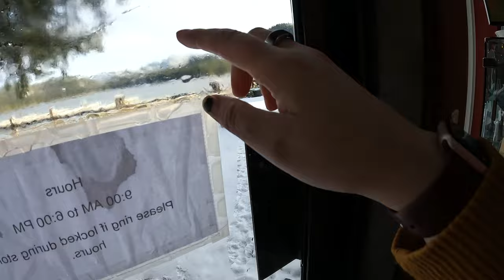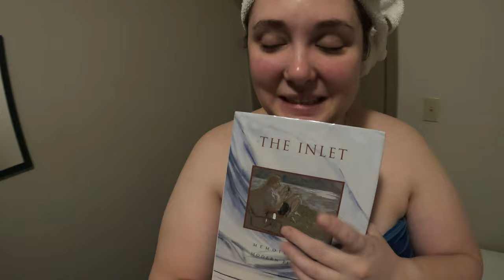back to blind channel & counting all the things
I go back to Blind Channel for work (I love it here!) and then spend so many hours doing inventory.

Equipment:
Camera: Canon EOS M50
Mic: Rode Wireless Go
Tripod: Manfrotto MTPIXI-B PIXI Mini Tripod
Editing Software: Filmora